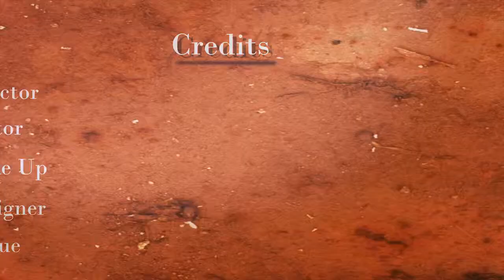British Council Fashion Film Workshop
Fashion Film